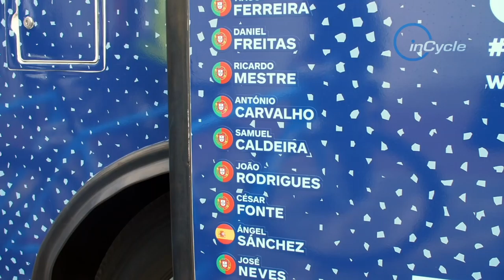Football Teams Helping the Rise in Popularity of Cycling in Portugal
Portugal’s first love is football but the popularity of cycling is growing with help from football clubs such as FC Porto, Sporting Clube de Portugal and Boavista having teams in the pro peloton.  Movistar’s Nuno Bico and national road race champion Ruben Guerreiro discuss cycling’s growth in the country.